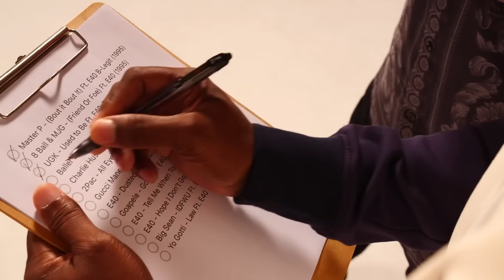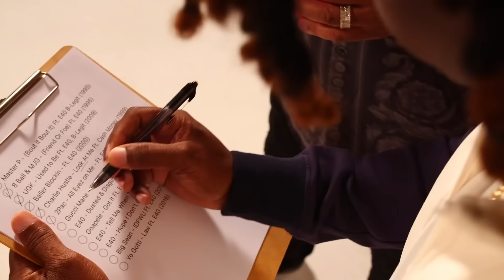🔥 Hitta Slim - "I'm It" (Official Music Video) ft. E-40 🔥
Directed by: TeamDoneSon
Produced by: Sam Bostic
Flip by: DJ Fresh

Get ready for an epic collab as Hitta Slim teams up with the Bay Area legend E-40 on their latest banger, "I'm It"! With production by: The Legendary Producer Sam Bostic - Flipped by: The iconic DJ Fresh and visuals directed by the creative genius TeamDoneSon, this video is nothing short of fire. The streets are buzzing, the beat is slapping, and the bars are straight heat. "I'm It" is a declaration of dominance—Hitta Slim and E-40 flex their lyrical prowess and undeniable swag, proving they’re the ones running the game.

🎥 Why You Can't Miss This:

Legendary collab between Hitta Slim and E-40
Sam Bostic beats that’ll have your speakers thumping
Dope visuals that bring Bay Area vibes to life
Hit play and watch Hitta Slim and E-40 show you why they’re "It"! You don’t want to sleep on this one—turn up the volume and vibe out!